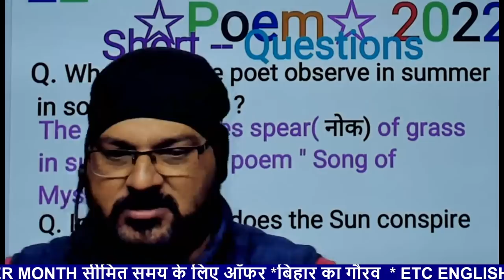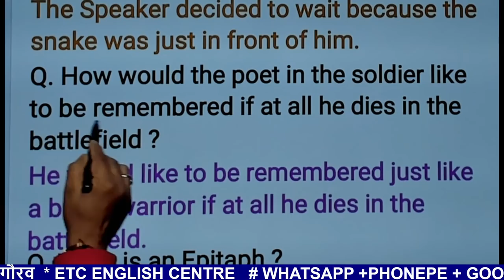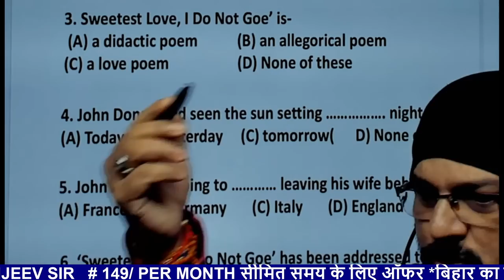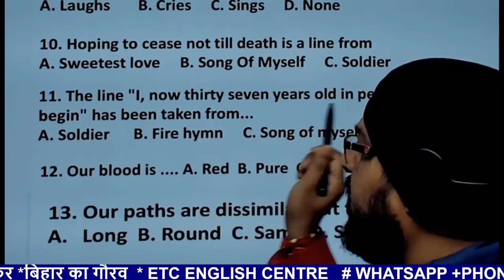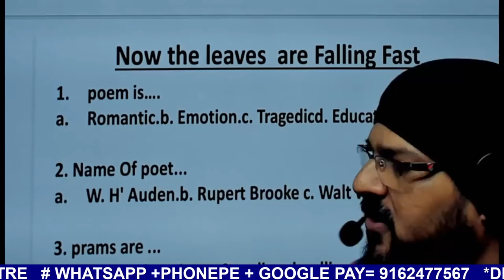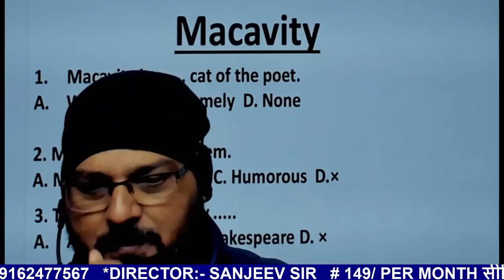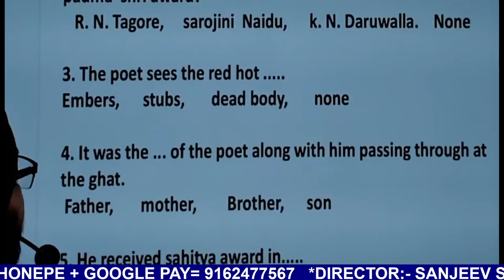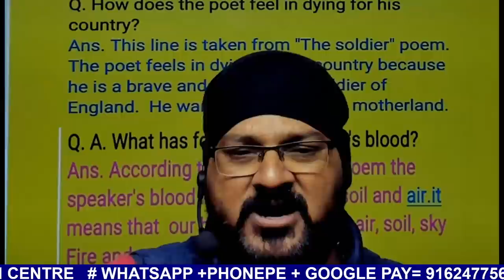One short video of poem {एक ही class मे poem का पूरा chapters खत्म} [ 28जनवरी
# One short video of poem ( एक ही class मे poem का पूरा chapter खत्म) objective and short
# Grammar topic
# Basic topic.

crash course book starting [poem]
12th Bihar Board English Book
ETC_English_centre _champaran
Very Important Questions for Bihar Intermediate Students
# Hot tricks of Article
# solve Questions of Article
# important Questions of Article
# Bihar Board Model Questions
English Crash Course 2022
Crash Course
English Crash Course

      = By Sanjeev Sir
@ETC English Centre sanjeev sir